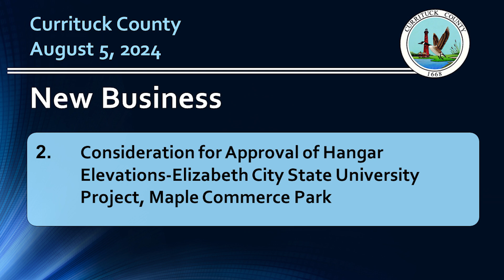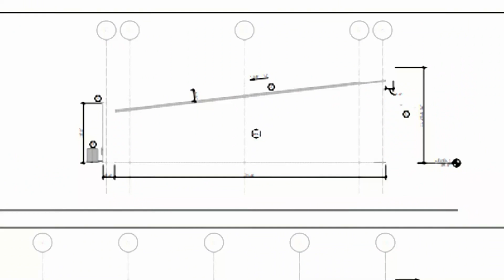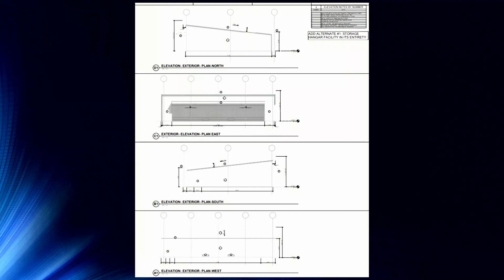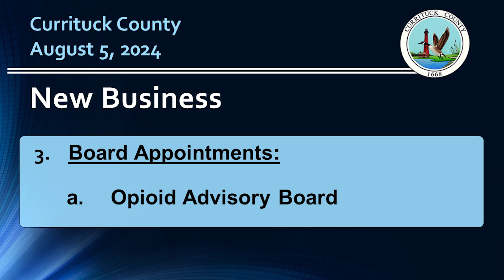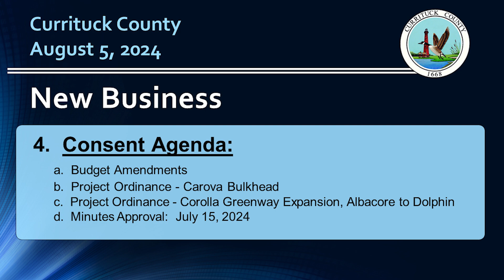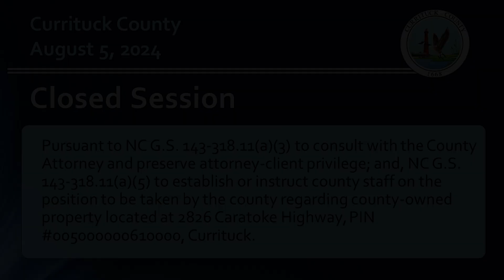Board of Commissioner Meeting - August 5, 2024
Currituck County Board of Commissioners regular meeting held on Monday, August 5, 2024.